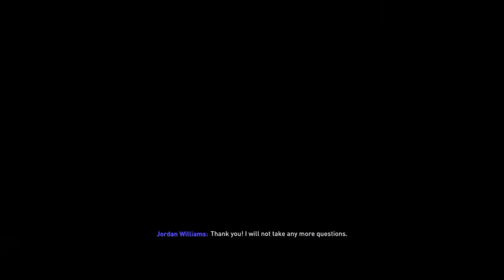FIFA 21 CAREER MODE Episode 3. THOMAS MULLER IS BACK BABY!!